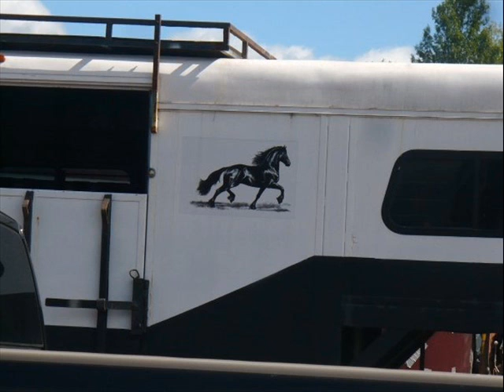2008 FHANA KEURING AT KEMPTVILLE CAMPUS P.1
These are pictures that were taken at the 2008 FHANA Keuring which took place at the University of Guelph Kemptville Campus. A Keuring is the inspection of Friesian Horses. As part of my Event Management course we have to help run an event. This was my groups event. Music from Spirit Stallion of the Cimarron.